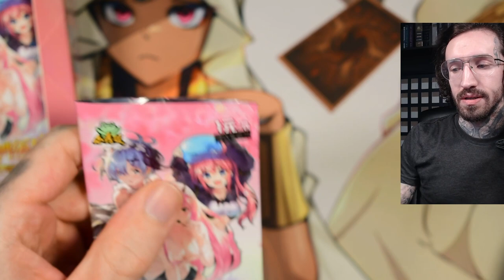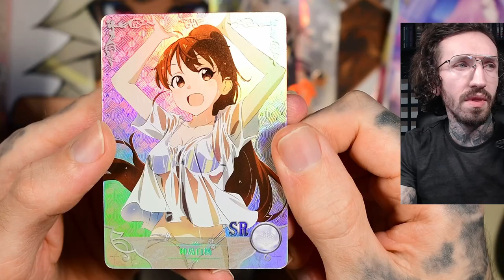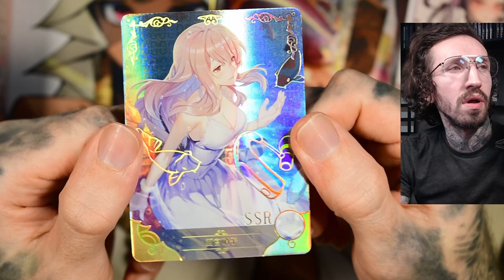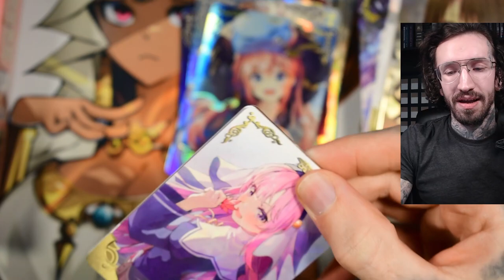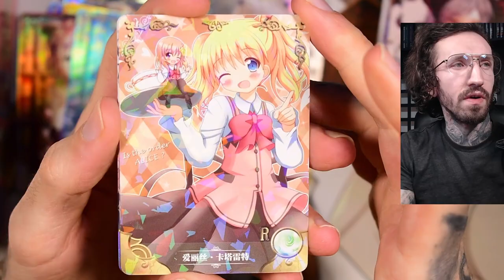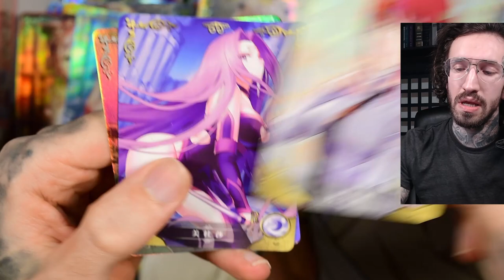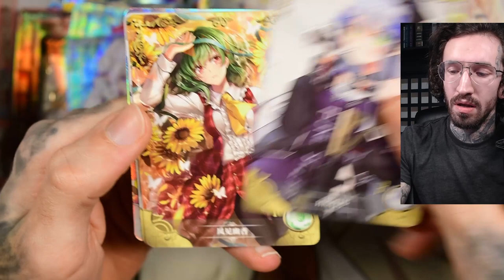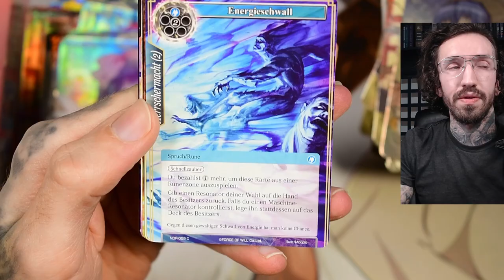Goodbye Goddess Story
I open anime card boxes to prevent you from buying bad products :)

Wanna support my addiction ?